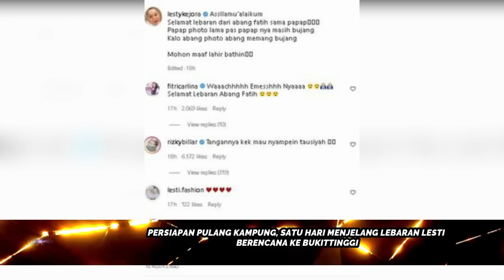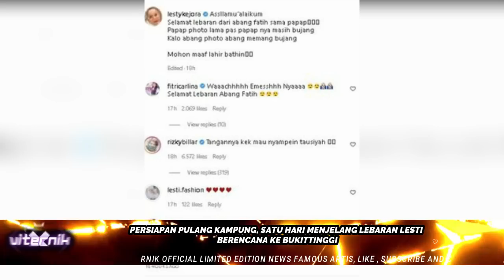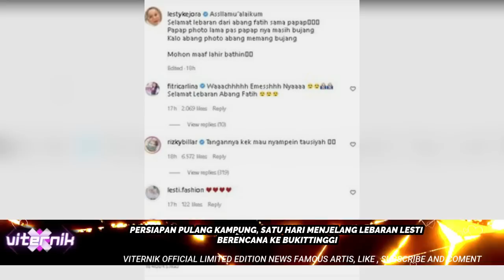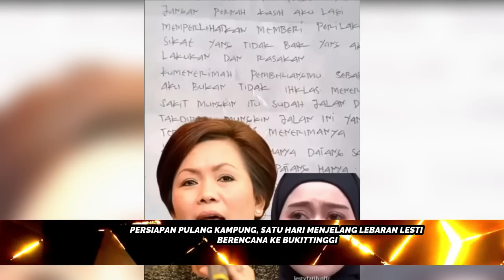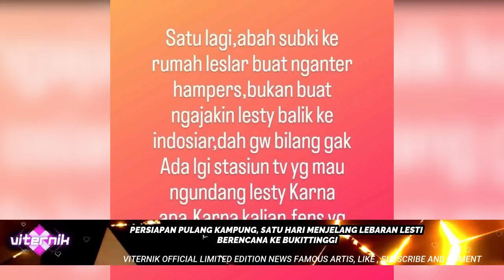PERSIAPAN PULANG KAMPUNG, SATU HARI MENJELANG LEBARAN LESTI BERENCANA KE BUKITTINGGI